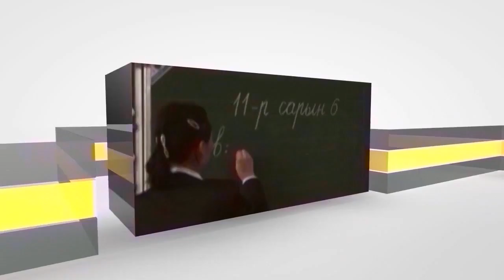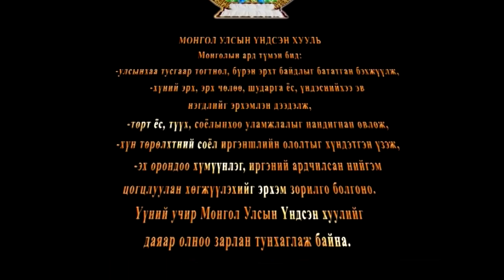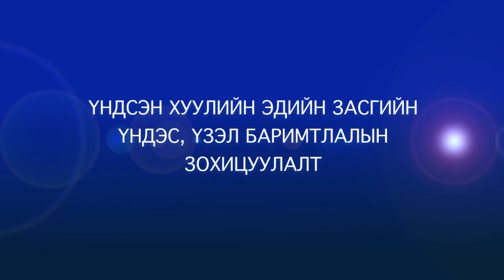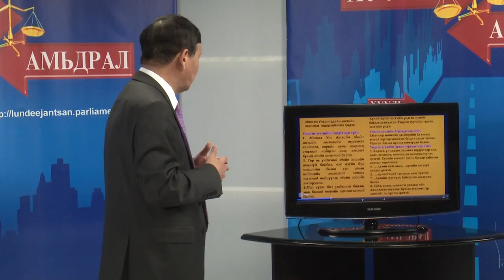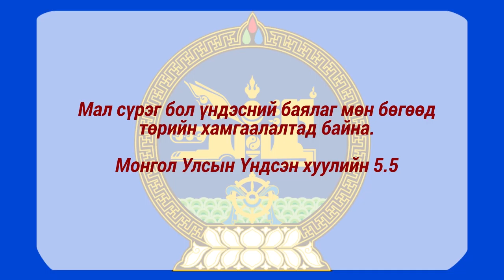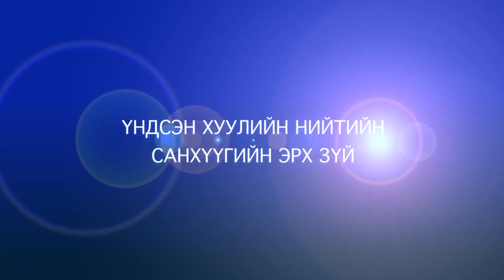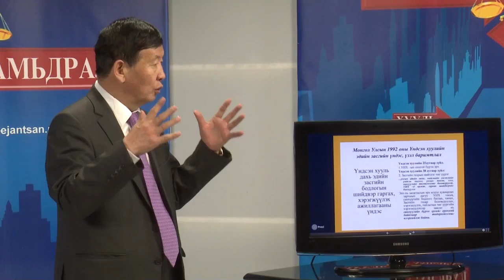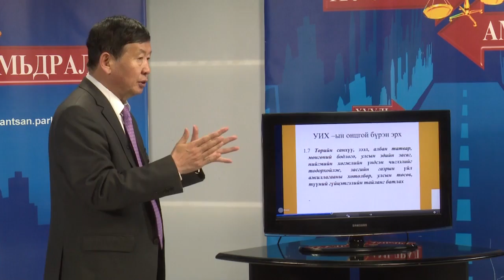huuli ba amidral nevtruuleg